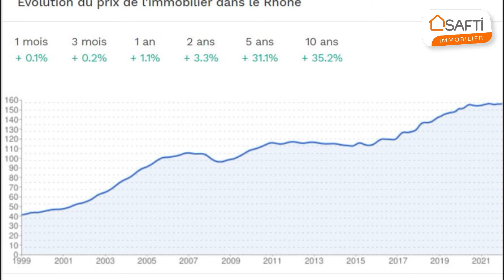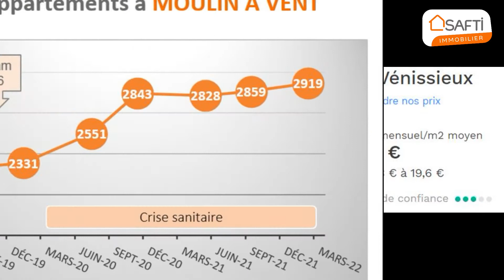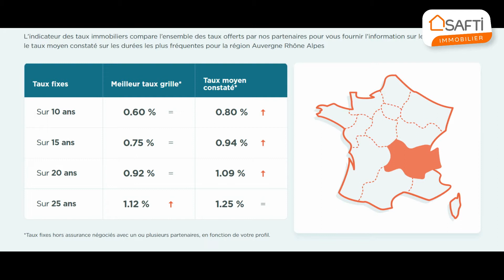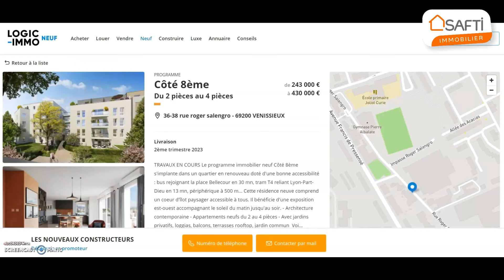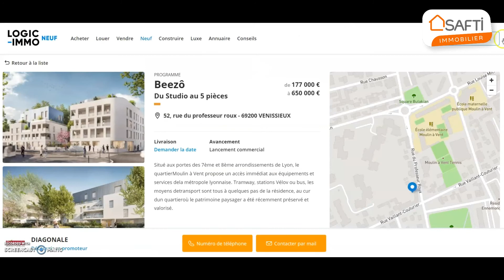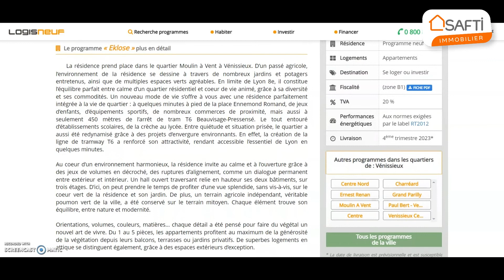Quelle météo immobilière à Moulin à Vent (Vénissieux) en Mars 2022 ?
A l'aube du printemps 2022, si on faisait un point sur le marché immobilier à Moulin à Vent, quartier de Vénissieux: évolution des prix de vente, des prix de location, des crédits immobiliers, des programmes neufs. C'est parti !

⏩ QUI SUIS-JE?

Conseiller immobilier au sein du réseau SAFTI, j'aide les propriétaires-vendeurs à atteindre leurs objectifs immobiliers grâce à des outils marketing puissants. Investisseur immobilier, je vous conseille sur votre investissement locatif rentable notamment la colocation.

Mon secteur: le quartier Moulin à Vent (sud de Lyon / Nord de Vénissieux) ou je réside depuis plus de 12 ans

⏩ VOTRE GUIDE OFFERT (2021): 5 clés pour vendre votre bien immobilier dans les meilleures conditions

⏩ POUR TOUT PROJET IMMOBILIER (vente/achat/investissement locatif), CONTACTEZ-MOI au ☎  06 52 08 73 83

⏩ BESOIN D'UN COURTIER OU NOTAIRE? CONTACTEZ-MOI au ☎  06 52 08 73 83